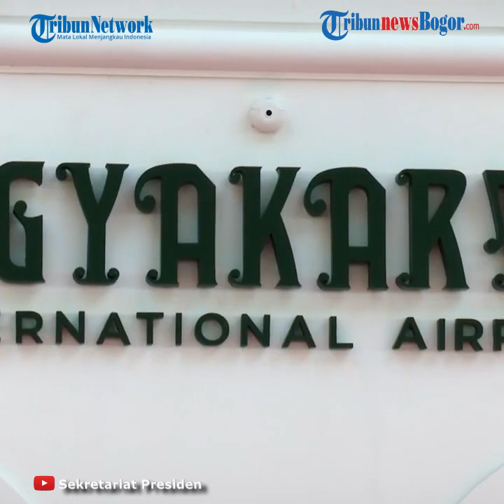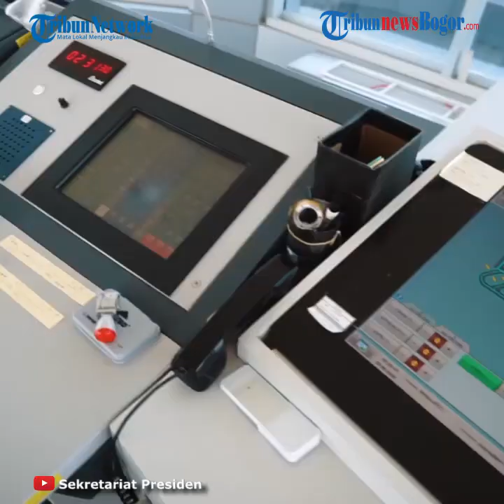Presiden Jokowi Sebut Pembangunan Bandara YIA Adalah yang Terbaik di Negara Indonesia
TRIBUN-VIDEO.COM - Presiden Joko Widodo (Jokowi) mengapresiasi pembangunan bandara Yogyakarta International Airport (YIA) di Kulon Progo, Yogyakarta.

Menurut Presiden, Bandara yang dibangun di luas lahan 219 ribu meter persegi ini salah satu yang terbaik di Indonesia.

Hal itu disampaikan Presiden Jokowi saat meresmikan Bandara Yogyakarta International Airport (YAI) Jumat, (28/8/2020).

"Saya lihat pengerjaannya menurut saya yang terbaik, saat ini di Indonesia, enggak tau kalau ada bandara baru lebih baik lagi," kata Jokowi.

Presiden menjelaskan, proses pembangunan yang menelan biaya Rp 11,3 Triliun ini menjadi bandara yang terbaik.

"Urusan biaya, bandara ini pembebasan lahannya menghabiskan dana 4,2 triliun, untuk konstruksi baik bandara maupun runway menghabiskan 7,1 triliun," imbuh Jokowi.

Kepala Negara juga mengatakan, bahwa pembangunan bandara ini turut dibantu oleh Gubernur Yogyakarta Sri Sultan Hamengkubuwono X mulai dari urusan pembebasan lahan, pengawasan serta paling penting arsitek.

"Nah, beliau sangat detail dan mumpuni urusan kearsitekturan dan yang ada di dalam interior semua melihat keahlian beliau ini sangat kelihatan sekali dalam desain arsitektur di bandara internasional Yogya," ucap Jokowi.

Artikel ini telah tayang di Tribunnews.com dengan judul Jokowi: Pengerjaan Bandara YIA yang Terbaik di Indonesia,